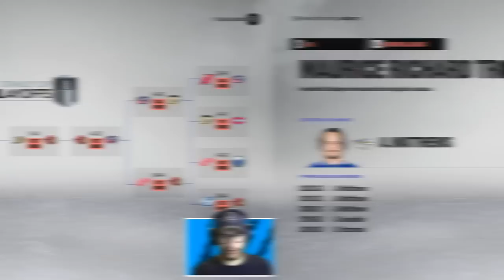JERSEY NUMBER *MUST* INCREASE DRAFT CHALLENGE (NHL 23)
Partaking in a fantasy draft on NHL 23 where each draft pick must have a higher jersey number than the previous selection. 👍